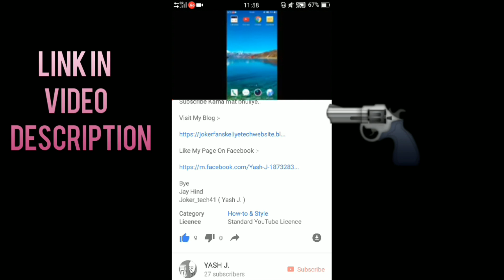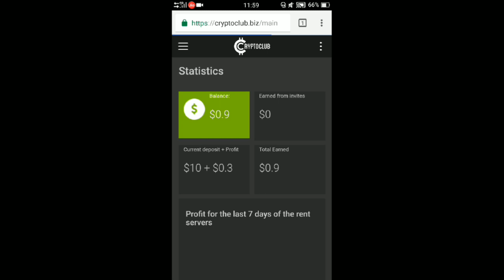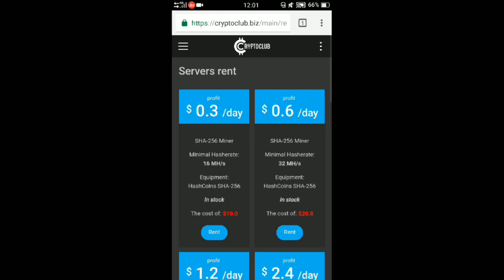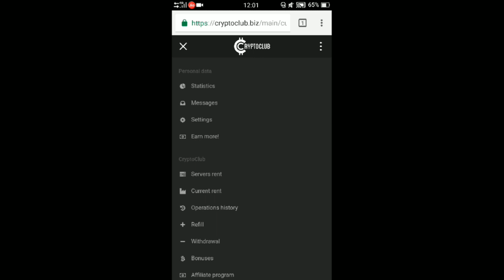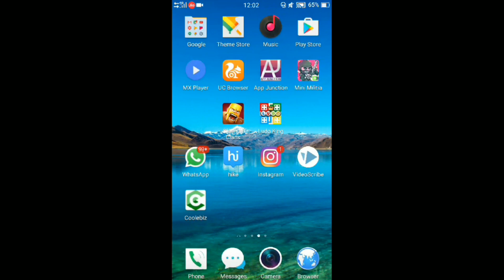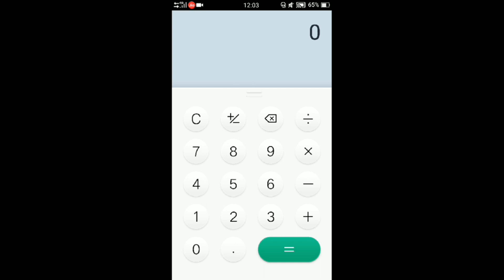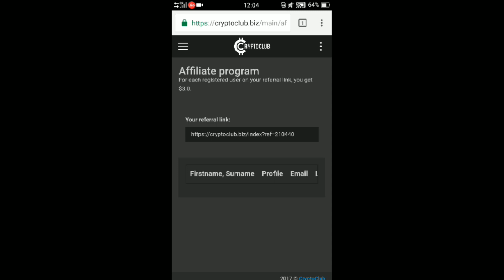How to Refer & Earn 3$ Per Friend without Investment | एक मित्र को रेफर करे 3 डोलर कमाय़े।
Earningoptions presents YASH J. - Best without investment plan for refer frnds & Earning. In this you will earn 3$ per reference.

Channel Link - Youtube.com/c/EarningOptions

**Vestige Se Earning**

Bitcoin Earning 70000 per week 100% trusted site - for Registration see the links in discription box

**Other Updates**

Thanks!!